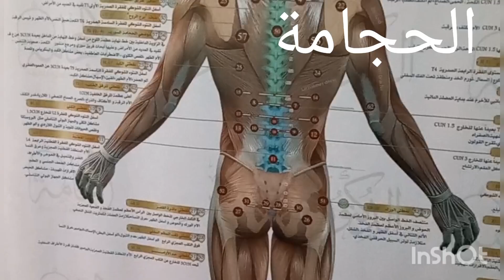bouyafarino.26.ماي.2023 فيديو الحجامة الاتصال.0662770687 .بجماعة ايعزانن